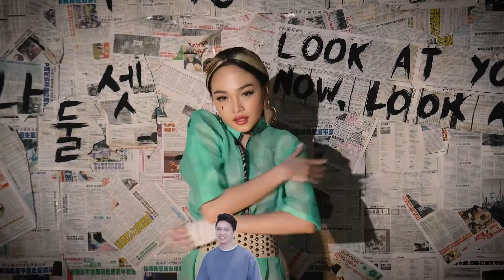(BLACKPINK 블랙핑크) - ‘HOW YOU LIKE THAT’ DANCE SHOWDOWN // Andree Bonifacio VS Ella Cruz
BLACKPINK (블랙핑크) - How You Like That (당신이 좋아하는 방법) 그게 어때